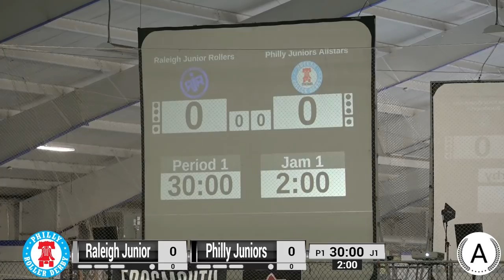ECDX 2019: Raleigh Junior Rollers vs Philly Roller Derby Juniors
Watch Raleigh Junior Rollers vs Philly Roller Derby Juniors at ECDX 2019.